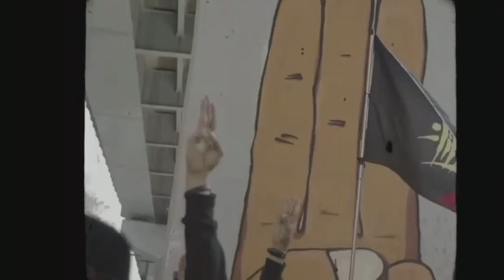미얀마 Gen-Z세대의 저항의노래! Doh Ayay 미얀마의 DJ doc(한글자막)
신세대 래퍼들의  저항의노래 촛불혁명땣DJ doc가 연상됩니다.오늘도  양곤시곳곳에서 집회와 가투가 진행되고 있고 일부지역에서늣 공수부대같은 군인들이  시민들을 총으로  위협  폭행체포등이 되고있네요